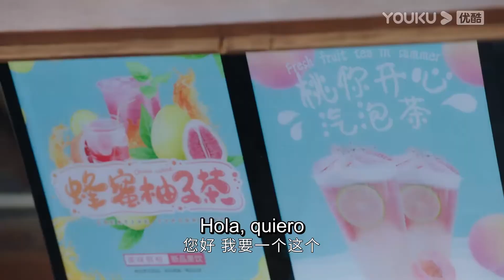¡La pareja corriendo de la mano es muy dulce! | PonGo en tu corazón | YOUKU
[PonGo en tu corazón] Cheng Liao, una redactora en prácticas de una revista de moda, quiere entrevistar a Sheng Jing Chu, un famoso del mundo del Go, pero su asistente se niega rotundamente a hacerlo. Sin embargo, debido a un caso de robo de autobuses, conoce a Sheng y se convierte en su rumoreada novia bajo el escrutinio de los medios de comunicación. Entonces Cheng siempre puede acompañar a Sheng y seguirle a todas partes, y durante el tiempo que pasan juntos, se quieren de verdad y se ayudan mutuamente.

★Protagonistas: Li Landi / Niu Junfeng / Han Jiunuo / Qin Tianyu / Zhu Jiaqi / Cao Bo / He Xuanlin / Song Hanyu / Lu Junyao / Xia Minghao
★Episodios: 40